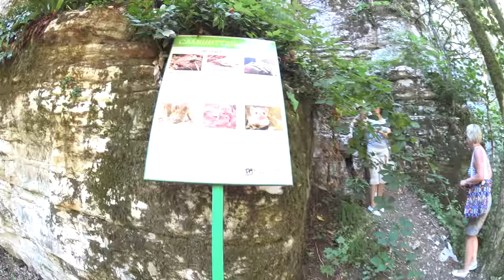Джиппинг в Сочи - "Грязные танцы" - Библиоглобус - 2016 - 75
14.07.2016 - Сочи - Каньоны Псахо, Адлерский район
Маршрут: Ивановский водопад - Голубая глина - Каньон реки Псахо - Сухой каньон